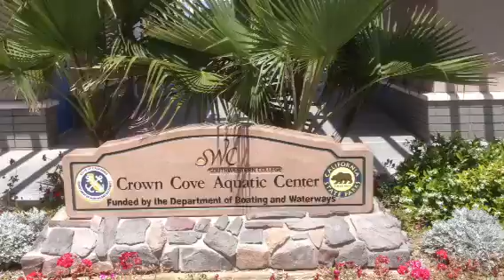Coronado Homes for Sale-Crown Cove Aquatic Center IMG_1575